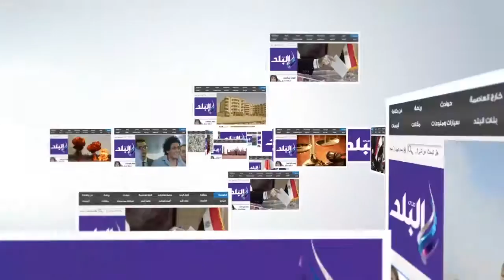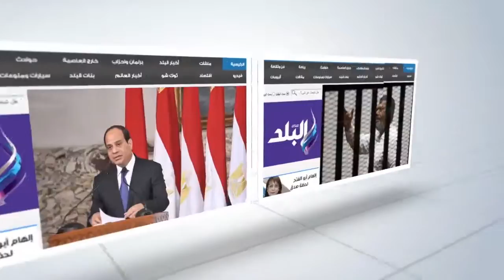صدى البلد | رقص وأغاني وزغاريد أمام لجان انتخابية في إمبابة